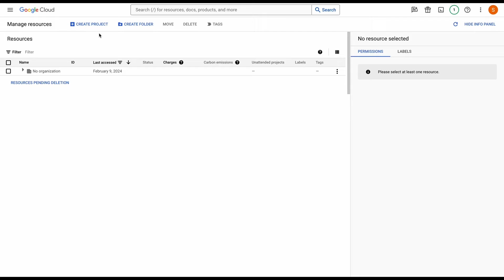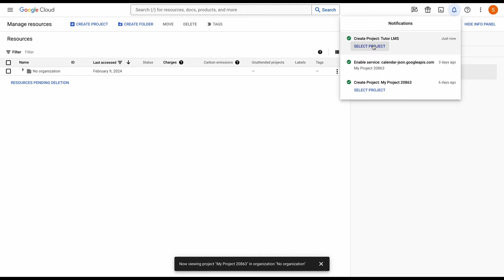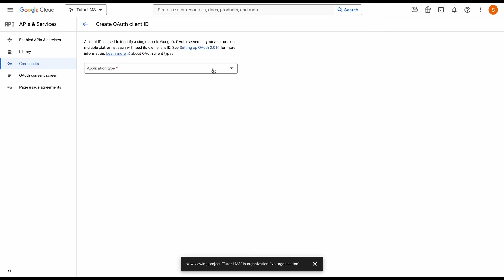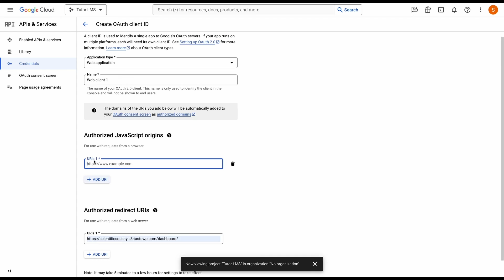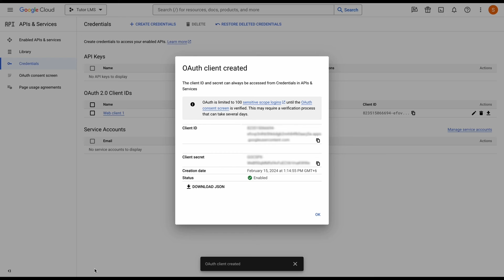Setup Google Client ID for Social Login in Tutor LMS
This tutorial provides comprehensive guidance on obtaining the Google social login key required for the Tutor LMS social login feature.

While we have posted a previous tutorial on this topic, this updated version offers the latest information and instructions. Viewers will learn how to configure the Google Developer Console, input the URIs obtained from the Tutor LMS social login panel, and acquire the necessary Client ID to activate the Google social login feature for Tutor LMS. Follow along for a thorough walkthrough encompassing all essential steps.

Experience the best of eLearning with Tutor LMS!